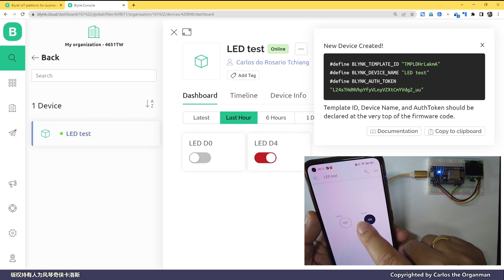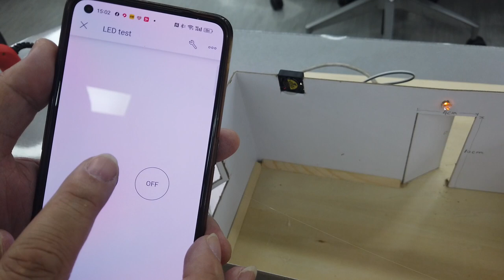【我是創客系列】實戰智能家居模型 建構及接線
卡洛斯每週一STEM，智能家居模型的習作已經進行多年，一直在優化，在譚李的工作環境，我又找到了新的點子及做法，今天和林sir一起和大家分享當中一些秘技，萬勿錯過！